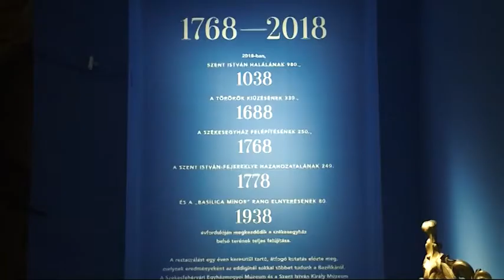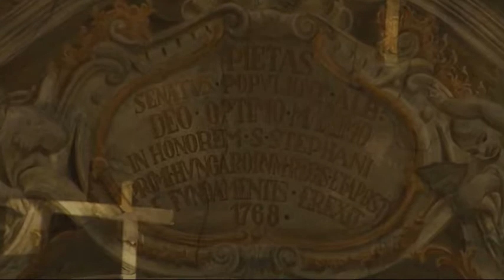181009 Fehérvári Beszélgetések Bazilika kiallítás